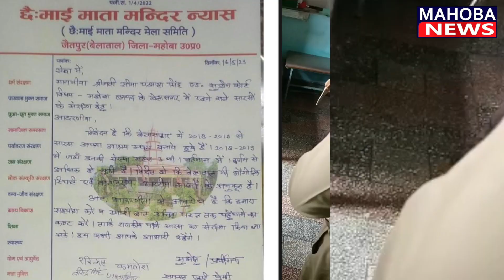महोबा में सारस पक्षी संरक्षण को लेकर सुप्रीम कोर्ट की अधिवक्ता आयीं सामने, मंत्री से रखी ये माँग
महोबा न्यूज़ जिले का प्रमुख यूट्यूब न्यूज चैनल है जहाँ आप जिले की ख़बरें 24x7 हिंदी में प्राप्त सकते हैं. एक ऐसा न्यूज़ प्लेटफार्म जहाँ आप राष्ट्रीय खबरों के साथ अनन्य साक्षात्कार, श्रृंखला, पौराणिक और तथ्यात्मक कहानियां भी देख सकते हैं.महोबा न्यूज़ का उद्देश्य जिले की प्रतिभाओं को एक मंच प्रदान करना है ताकि उनकी प्रतिभा उजागर हो सके आप हमसे जुड़ भी सकते हैं इसके लिए आप इस नंबर पर संपर्क करें नंबर हैं - 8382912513,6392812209,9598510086,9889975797 और सब्सक्राइब करें और बने रहें महोबा न्यूज़ के साथ Subscribe to our channel